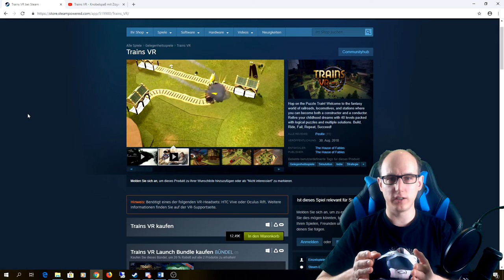3. Advents Gewinnspiel Teil 2 / 2x SteamVR Key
3. Advents Gewinnspiel Teil 2 SteamVR Keys

Einsendeschluss:
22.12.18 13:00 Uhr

Amazon Shopseite:

▌Social Media ▌

▌Mein System ▌

Oculus Rift + Touch Bundle :

Inateck KTU3FR-4P USB 3.0 expresskarte 4 port Anschlüsse :

Mikrofon Audio-Technica AT-2035 :

Audio Interface Behringer UMC202HD U-Phoria 2x2 192kHz :

Grafikkarte Zotac 1080 TI  AMP Extreme Core Edition  :

Prozessor I7-4790K :

Prozessor Kühler be quiet! Dark Rock Pro 3 CPU-Kühler :

Soundkarte Asus Essence STX II :

Tastatur Corsair K95 RGB Platinum :

Webcam Logitech C920 HD Pro:

Kopfhörer beyerdynamic DT 880 Edition 600 Ohm: